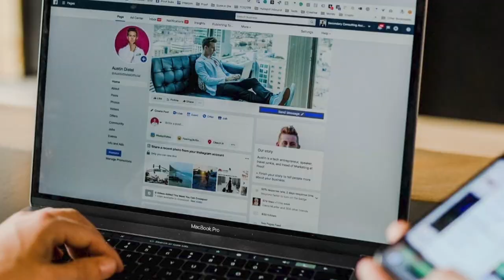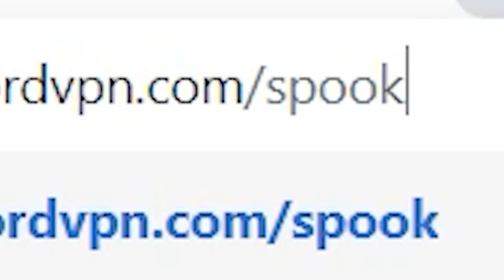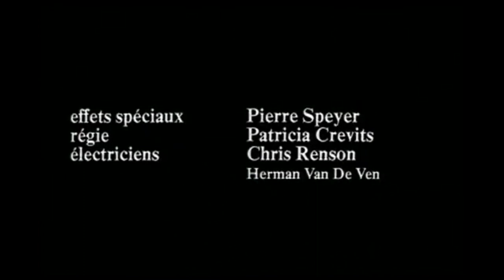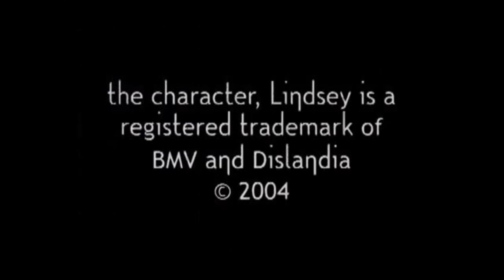Adoration (1987), Dislandia (2005), and Sick Film (2005) | DISTURBING BREAKDOWN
Three EXTREME SHORT FILMS. Adoration, Dislandia and Sick Film! If you're queasy about cannibalism, surrealism or vomiting, beware!